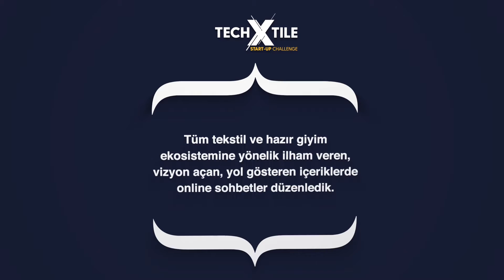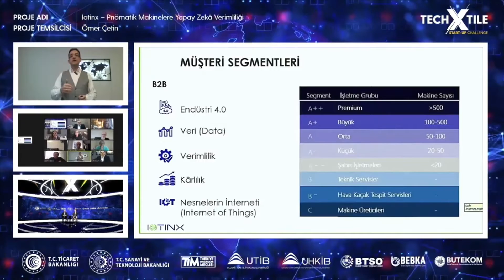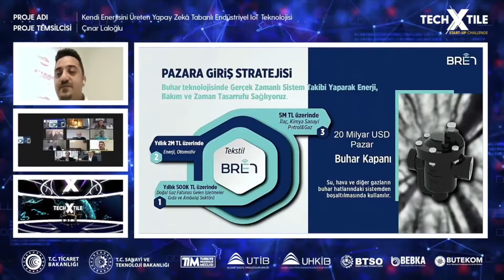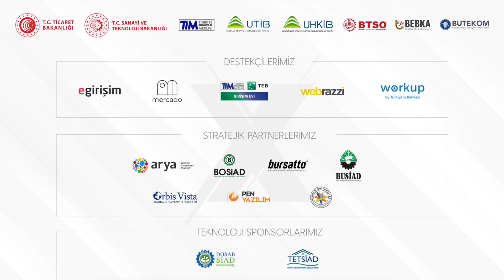TechXtile Start-Up Challenge 2020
2020 yılında programımızı dijital platforma taşıdığımız pandemi sürecinde neler yaşandığını hatırlayalım.